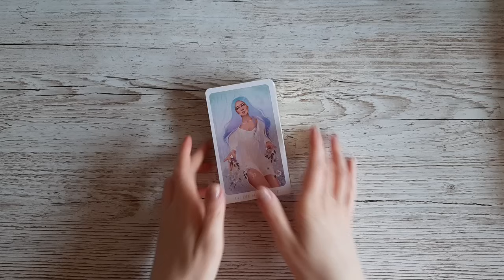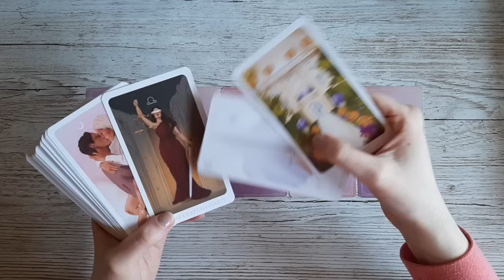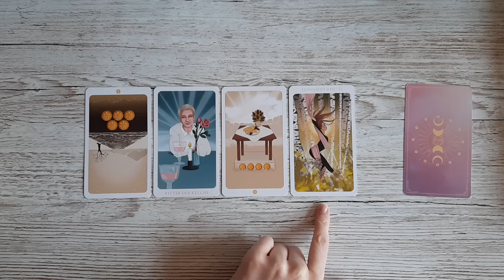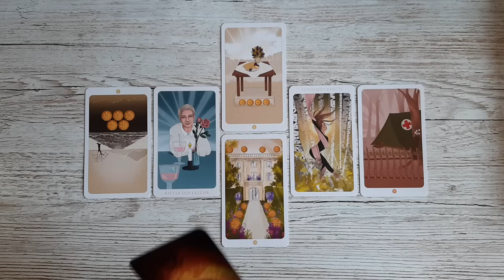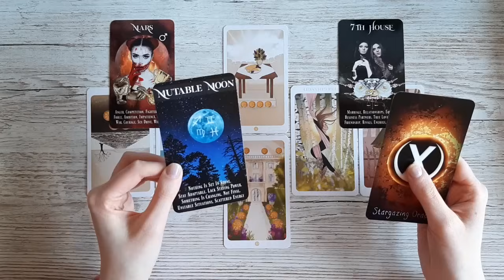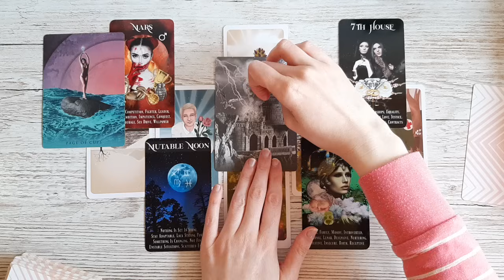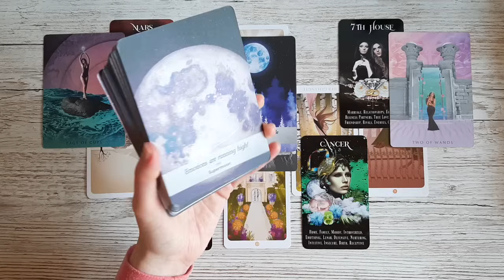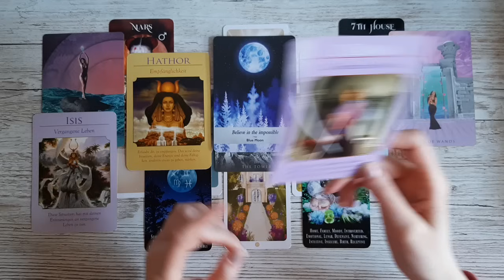♐SCHÜTZE - April 2024 • Glaube an das Unmögliche🙏Etwas Unerwartetes! Tarot